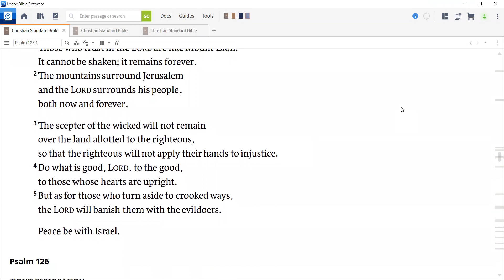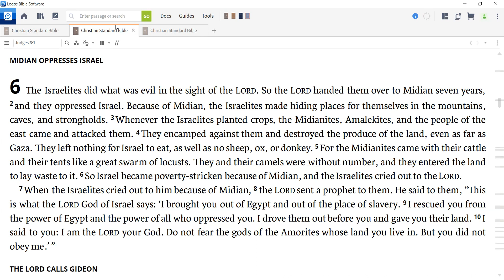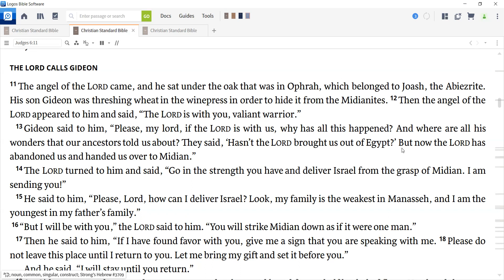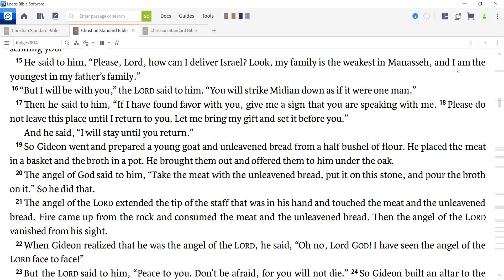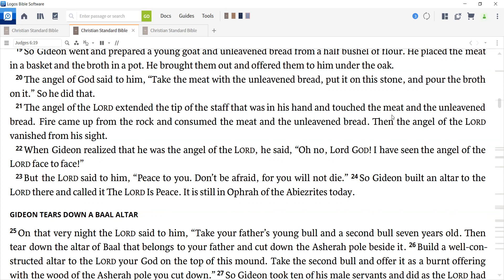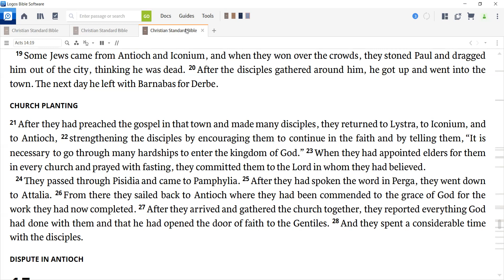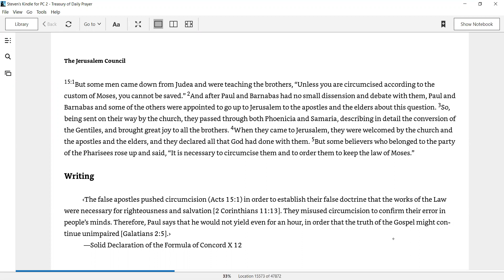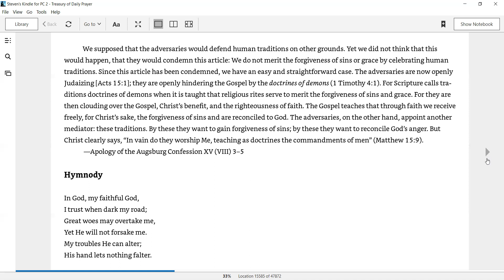Daily Devotion for July 10, 2021